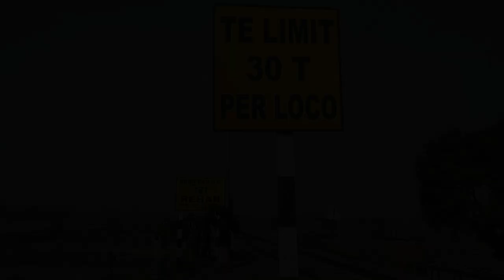खतरनाक रेलवे पुल। Dangerous Bridge Railway Karonji Surajpur Chhattisgarh।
Railway Station Surajpur Chhattisgarh

छत्तीसगढ़ राज्य में एक रहस्यमय पुल करन्जी रेलवे स्टेशन के पास एक पुल रिहन्द नदी पर बना हुआ रेहर ब्रिज है।

एक सक्रिय ब्रिज होने से यातायात व्यवस्था में रुकावट होती हैं।जो अनेक व्यक्तियों की जान यहां चलीं गईं हैं।
कोई पुल से नीचे गिर गया है कोई डर से मर गया है।तो कोई देख नहीं पाया और भूल से जान चली गई है।

इस तरह से करन्जी रेलवे स्टेशन ब्रिज पर मृत्यु हुई है लेकिन शायद अब लोग जागरूक हो चुकें हैं।
आगे पीछे देख कर पार करते है पुल को जो अब ब्रिज पर खतरा बना रहता है

आस पास के गांव वाले लोगों को चेतावनी दी है रेलवे स्टेशन द्वारा रेलवे संचालित पुल को पार न करें क्योंकि खतरनाक ब्रिज होने के कारण मृत्यु निश्चित हैं।

जो आने वाले यातायात व्यवस्था रेलवे पुल को बाधित न करें।

जियो छत्तीसगढ़
जिओ छत्तीसगढ़
Jio Chhattisgarh